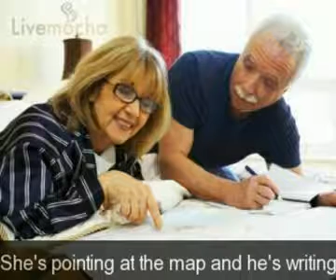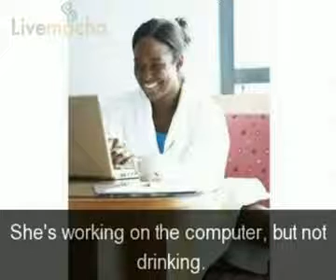Английский язык. Урок 29. Области.